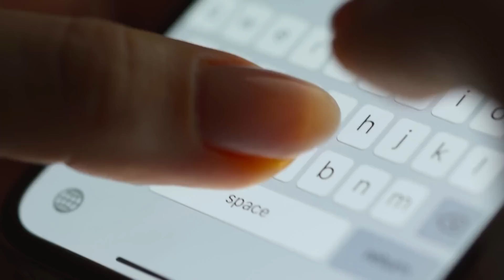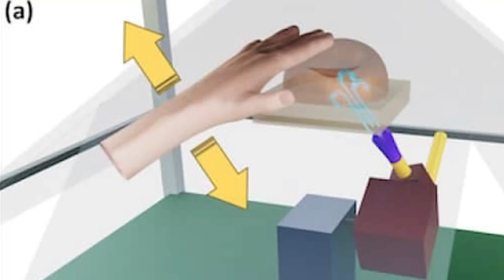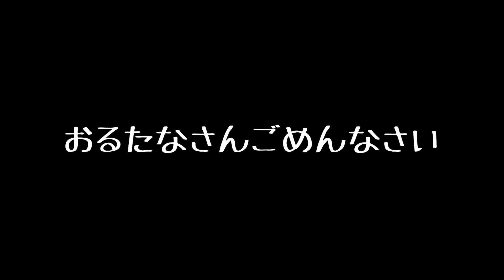人類はすでにタイムワープに成功している